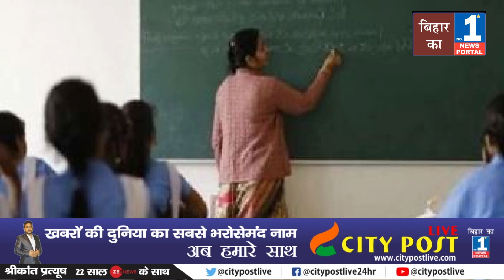शिक्षक की एक सीट पर पांच - पांच दावेदार